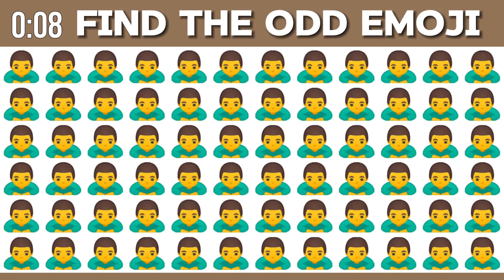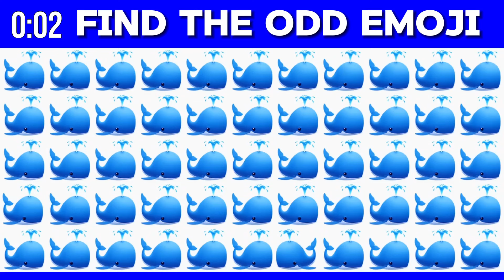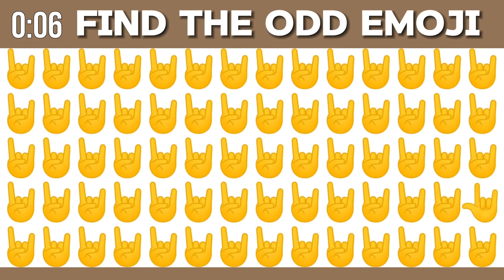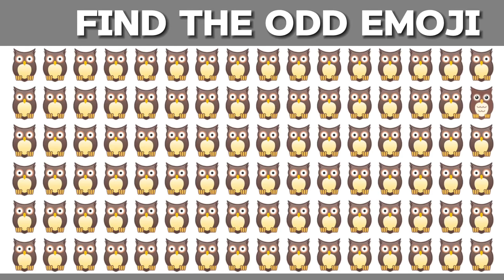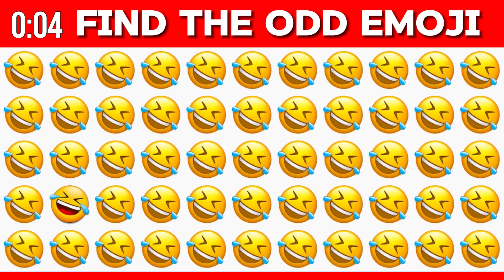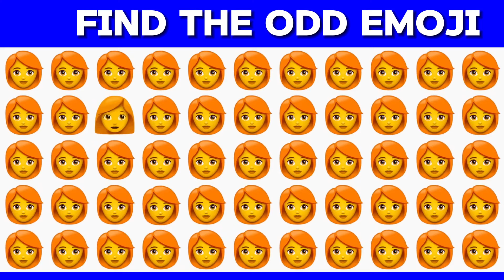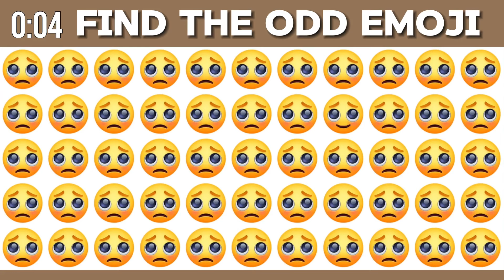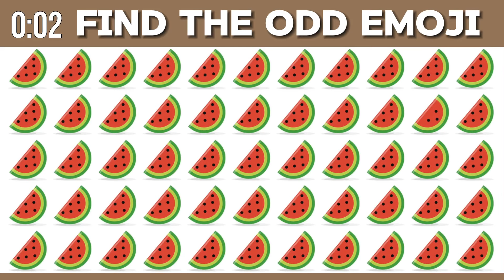Find The Odd Emoji Out--Emoji Quiz Edition 🐱‍🐉🐱‍🚀😃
Find The Odd Emoji In 15 Second's
Easy--Medium--Hard Levels
Are You ready ?
Let's Gooo